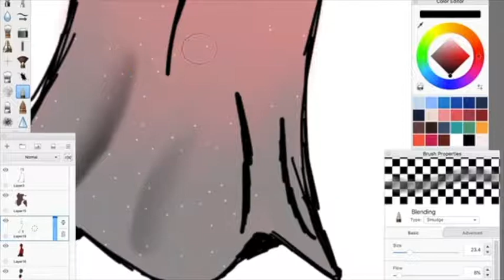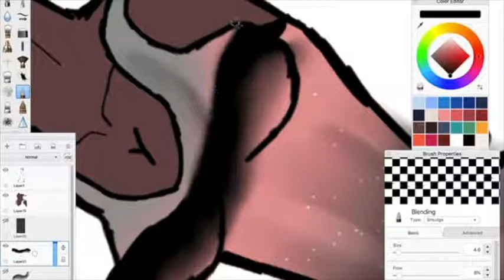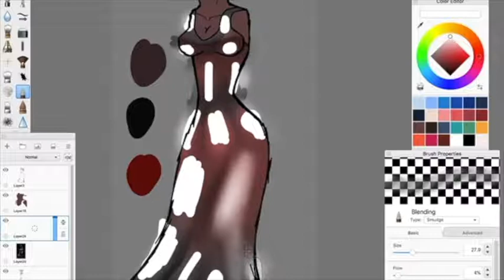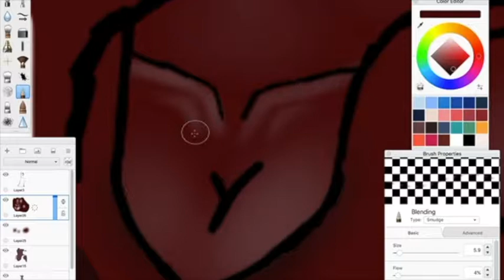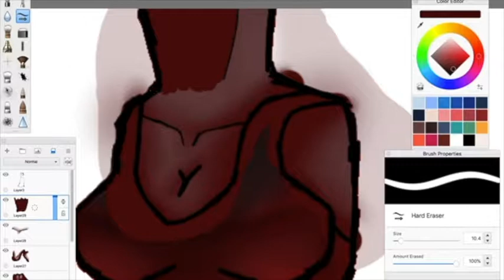Hypno dress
Between the Raindrops - Lifehouse